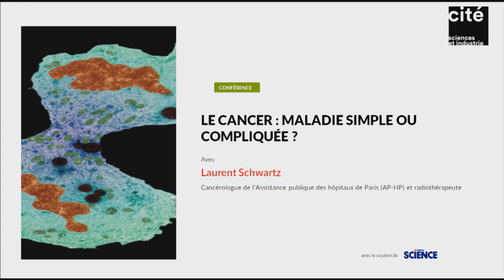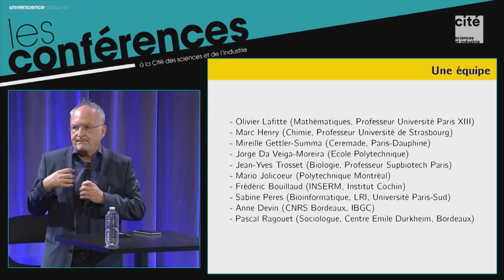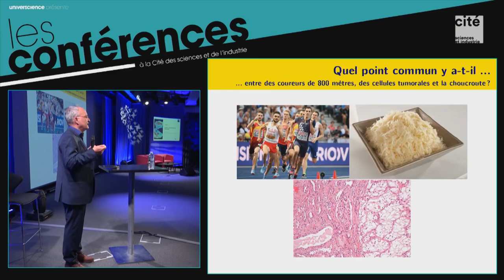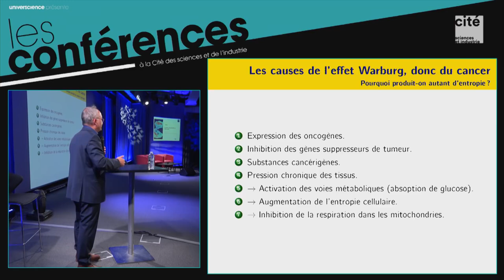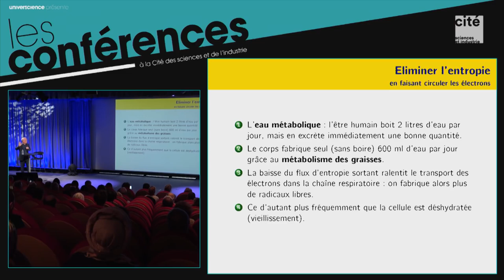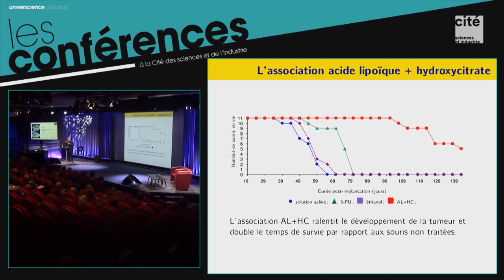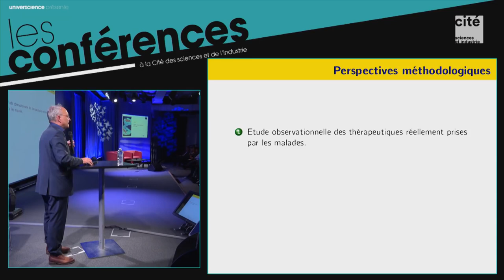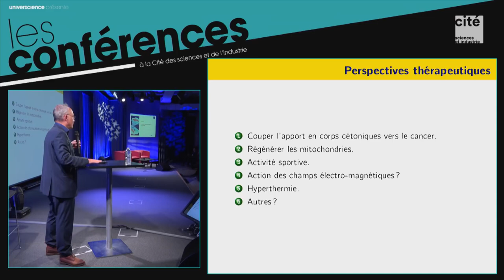Laurent Schwartz - Cancer : entropie et énergies pour une médecine du vivant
Aujourd'hui, nous vous proposons une conférence donnée en septembre 2019 à la Cité des Sciences et de l'Industrie à Paris par le professeur Laurent Schwartz !